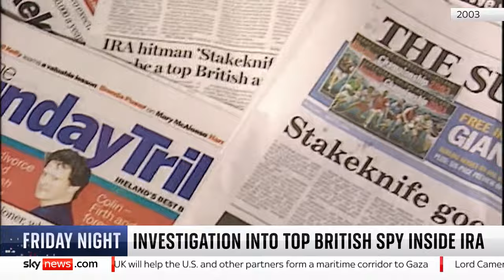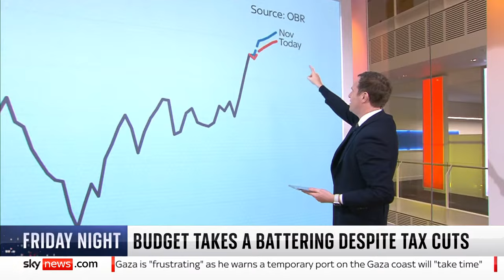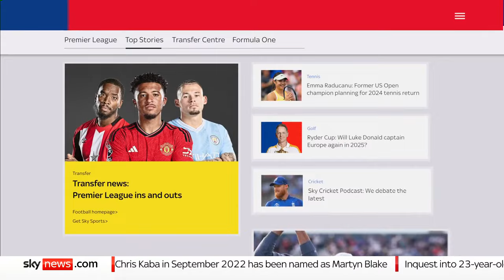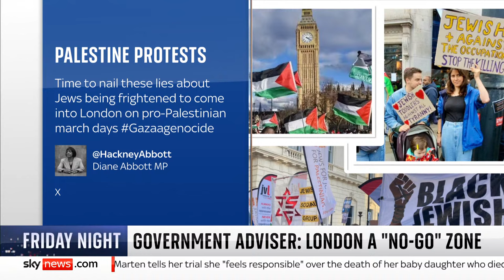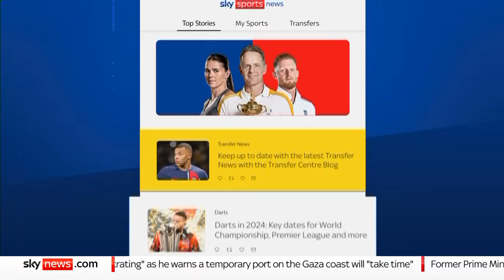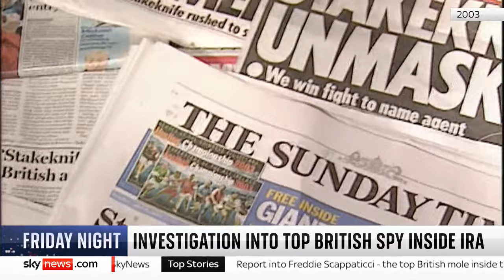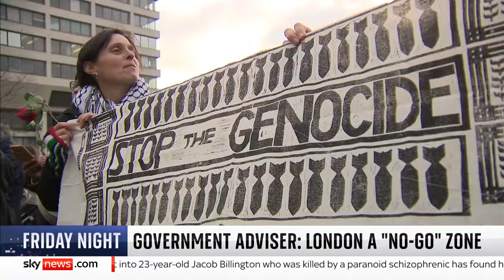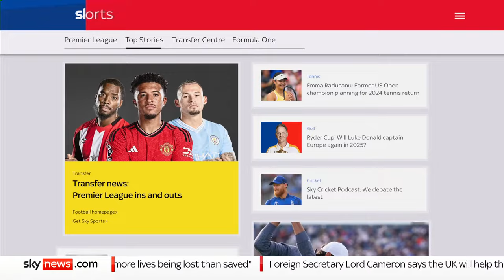Watch Friday Night with Niall Paterson: US claims 'ball in Hamas's court' on ceasefire talks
Join Niall for a fresh look back at the news that made the headlines this week and a look ahead to the stories that might develop over the weekend.

⚫Theresa May to stand down as an MP at the next general election

Niall is joined by:
🔵Broadcaster and journalist, Ayesha Hazarika
🔵Author, Andrew Gimson
🔵Film critic, Amy Nicholson